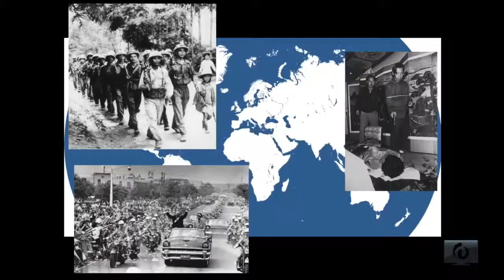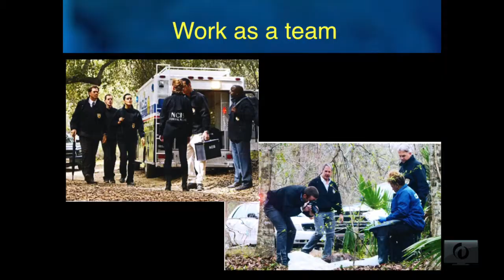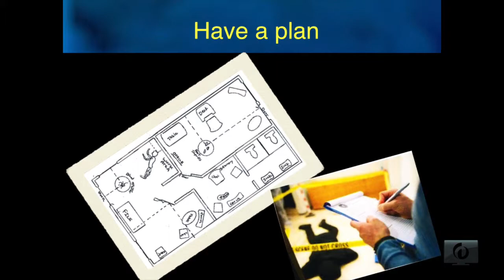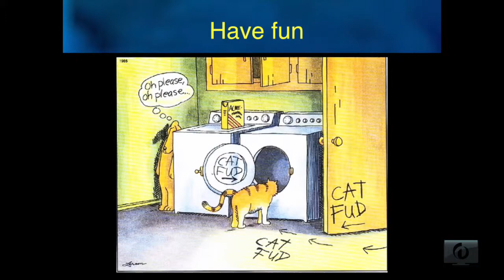SHANNON STALPAERT, LESSONS FROM A CRIME SCENE, WOW 2015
About the talk: Untangling a real-life mystery requires not only an analytical mind but the ability to see the unexpected.

About the speaker:  Shannon Stalpaert’s love of Ellery Queen mysteries as a child inspired her to become a Naval Criminal Investigative Service (NCIS) Special Agent.

Shannon spoke at WOW!Stories 2015, a production of Seriously Fun Productions, at the Whidbey Island Center for the Arts. This video was filmed and edited by WhidbeyTV.